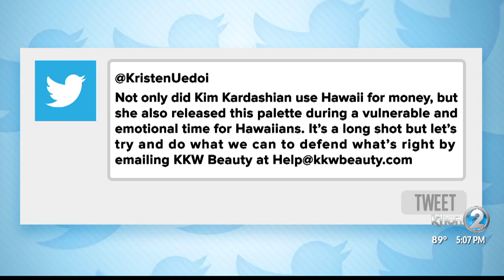Kim Kardashian's eyeshadow upsets Native Hawaiians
Two of the eyeshadows in the palette are named Kilauea and Pele's curse.